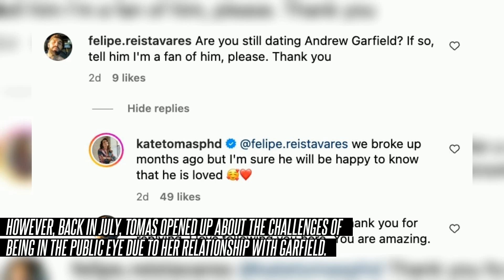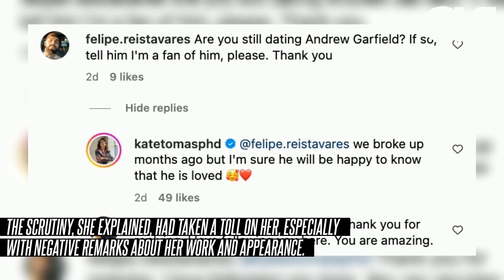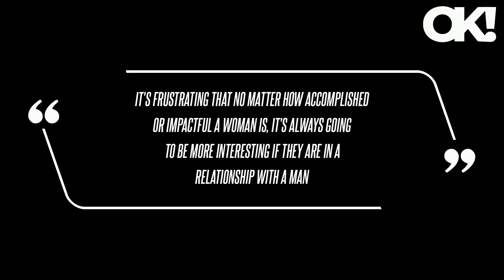Andrew Garfield's Ex Dr. Kate Tomas Confirms They Broke Up 'Months Ago'